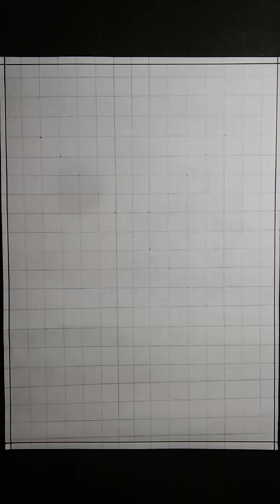Very Easy!! Trik Art/ / /3d/drawing/art